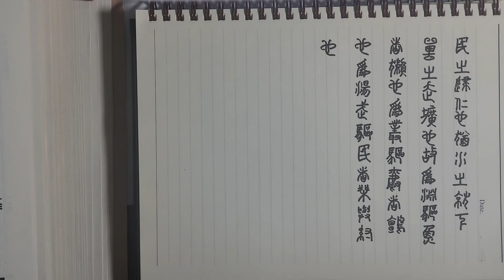전서(篆書) 써보기 ㅡ 맹자(孟子) 이루(離婁) 상 29